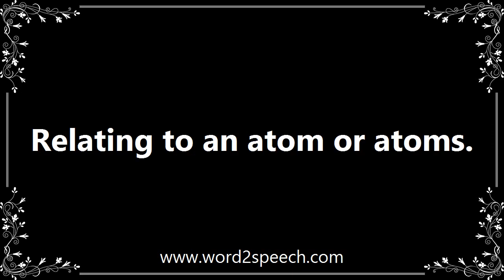Atomic - Meaning and How To Pronounce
Title: atomic

Relating to an atom or atoms.

The region occupied by some atomic orbitals is spherical with the nucleus of the atom at the center of the sphere.

How to pronounce atomic
definition of atomic
audio dictionary
How to say atomic
What is the meaning of atomic
Pronounce atomic